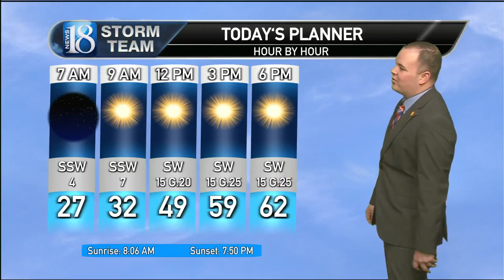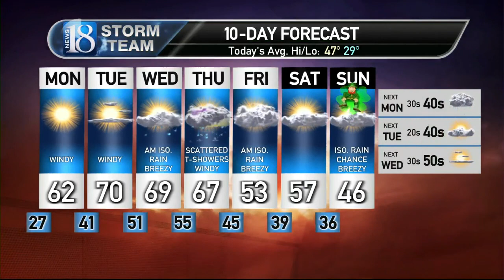March 11, Monday Morning Weather Forecast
A cold and clear start with sunshine and warmer temperatures for today